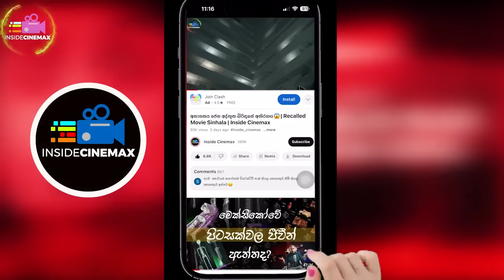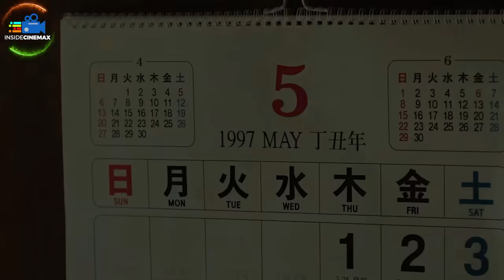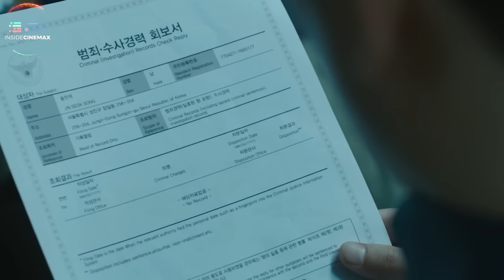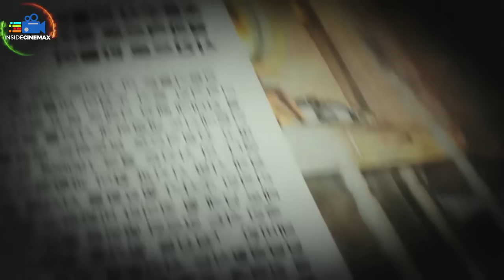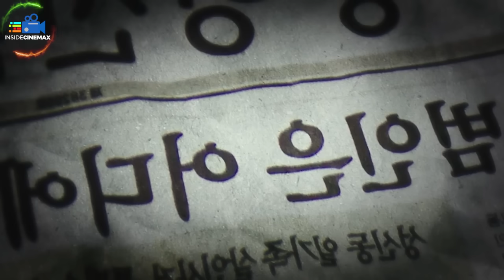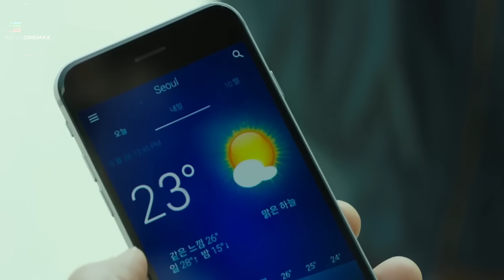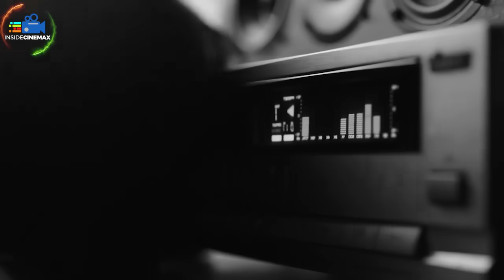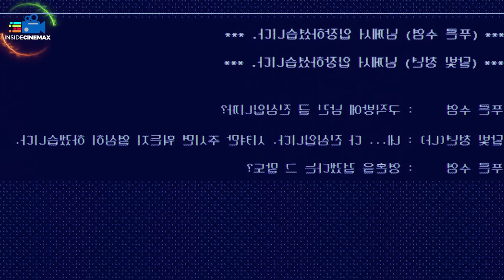අවසානයේ පොල්ලකින් ඔලුවට ගැහුවා වගේ දැනෙන ලොව අංක 1 කොරියන් චිත්‍රපටය😱|Movie Sinhala| Inside Cinemax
ප්‍රශ්නය
Econ නම්
උත්තරය